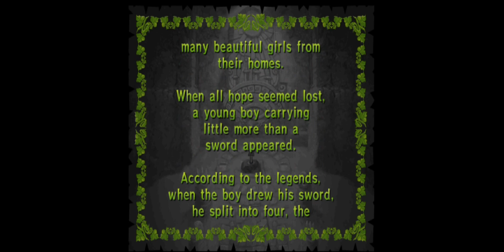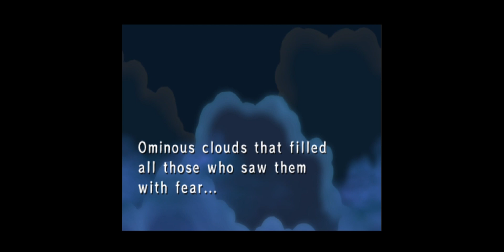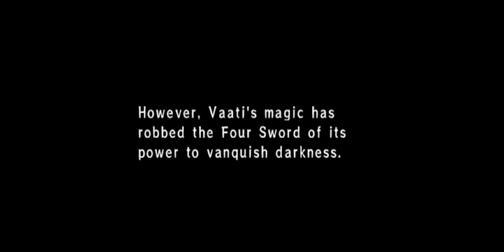Legend of Zelda: Four Swords Adventures - part 1